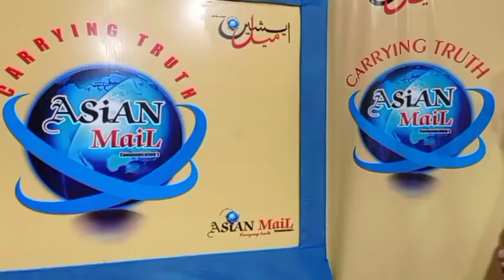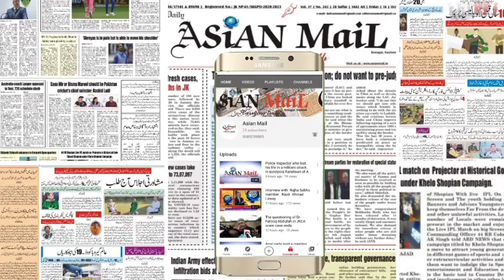AZMAT-I-RAMDAN :-(5th Day of Ramadan) Molvi Sheikh Ghulam Muhammad Sahib